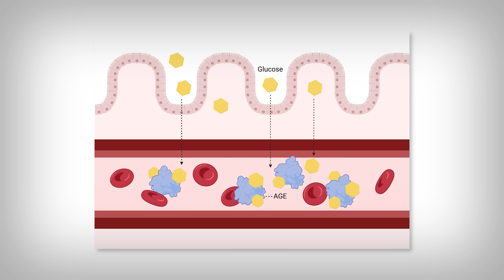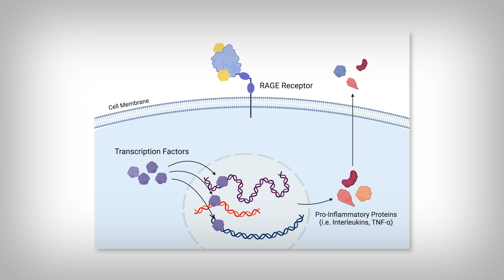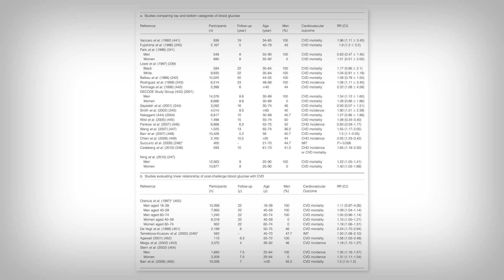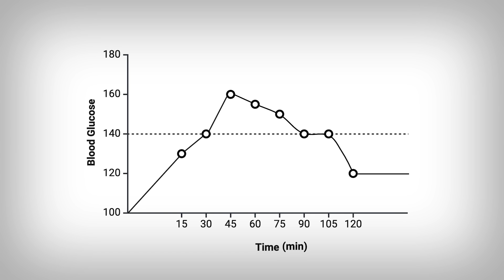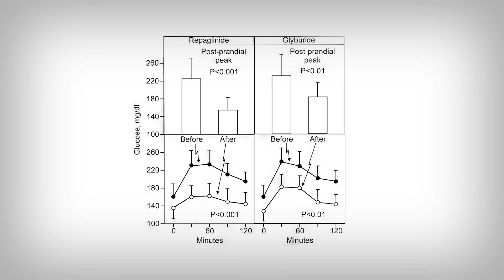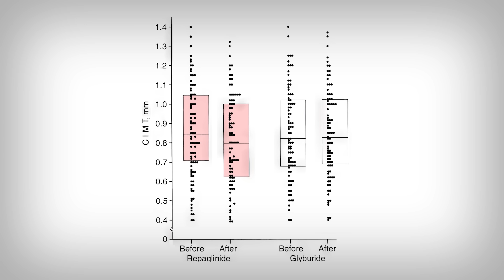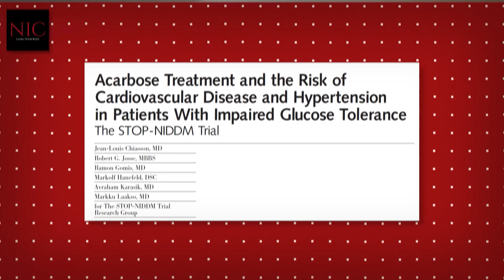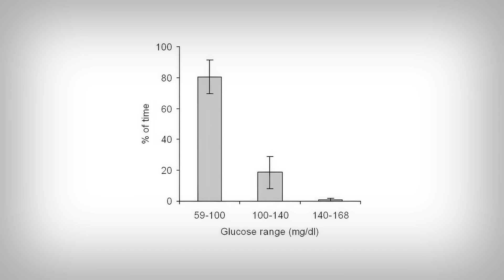Do Sugar Spikes cause Heart Disease? There’s more to this Story…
References [Copy & Paste DOI into Search]
[1] doi:10.1111/j.1467-789X.2012.01011.x
[2] doi:10.1161/01.cir.0000034509.14906.ae
[3] doi:10.1152/jappl.1985.58.3.785
[4] doi:10.1161/01.CIR.0000134501.57864.66
[5] doi:10.4158/EP.12.S1.25
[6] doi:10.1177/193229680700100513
[7] doi:10.2337/db08-0063